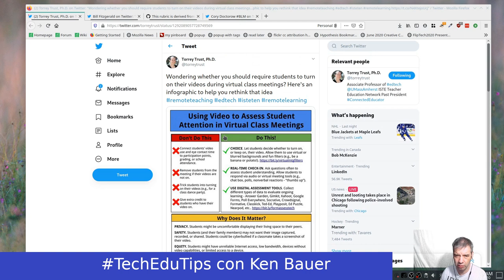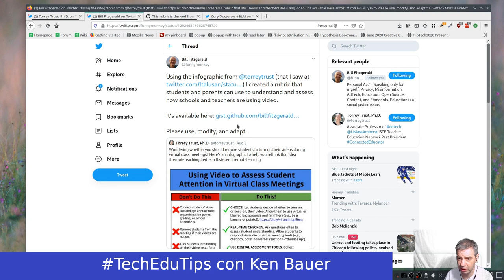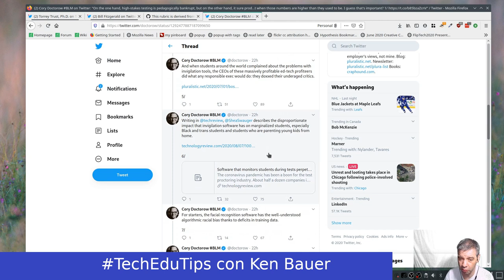TechEduTips - Porque no debemos obligar camera web de alumn@s (nuevo)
Versión nuevo del video, algo pasó mal con la versión anterior.

Un video con ligas sobre porque no  debemos obligar camera web de alumn@s

Publicamos cada lunes, miércoles, y viernes.